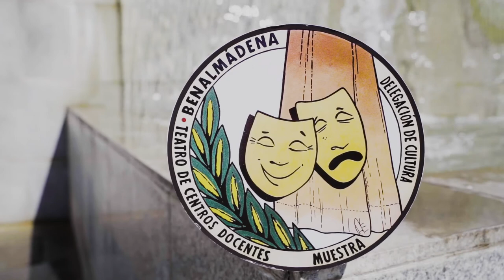MUESTRA DE TEATRO DE BENALMÁDENA “Emocionándote desde 1993”. Entrevista a Jaime y Guillermo Ocaña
Entrevista a Jaime y Guillermo Ocaña.